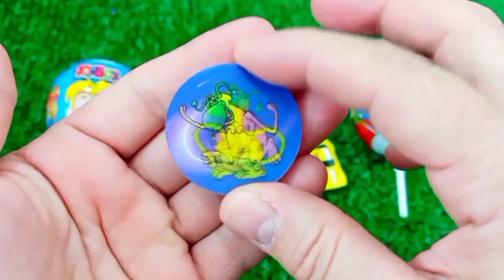ASMR RAINBOW 막대사탕과 과자! 맛있는 무지개 막대사탕ASMR Mukbang 두찜 신메뉴 스팸부대찜닭 먹방 떡볶이 튀김 치즈볼 | HIU